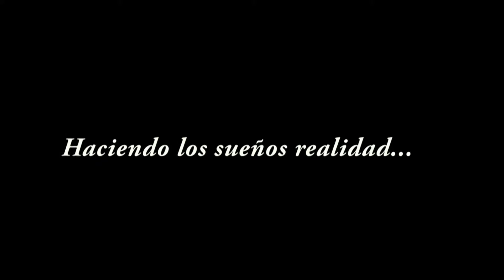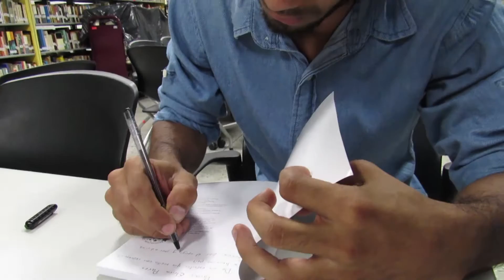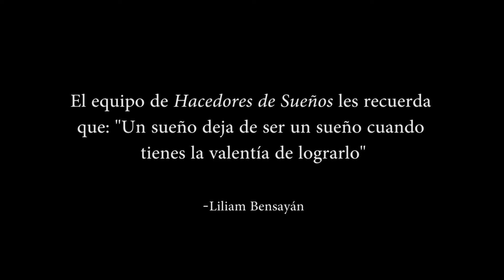Hacedores de Sueños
La Asociación Civil Hacedores de Sueños es una ONG que tiene como objetivo cumplir los sueños, asequibles y realistas, de personas con comprobados talentos o emprendimientos, pero sin recursos económicos para materializarlos.